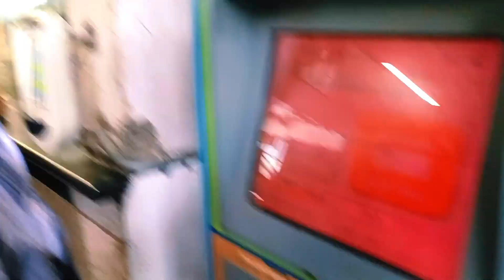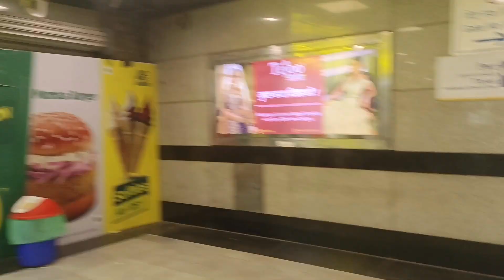NEW BLOG//RED FORD 😁😁😁@UPBALE.09